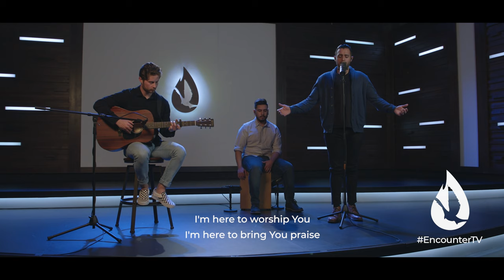I Came To Worship You | Worship Song Cover by Steven Moctezuma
Steven Moctezuma covers the worship song, "I Came to Worship You." Invite the Holy Spirit in and let this worship song bring you into His glorious presence.

Listen to Steven’s worship project “Generation to Generation” by clicking